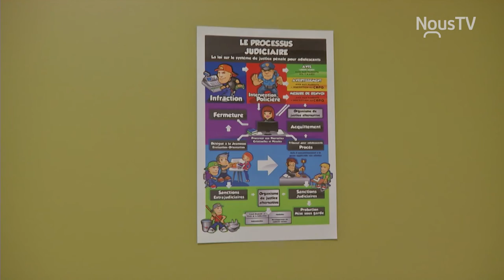Connecté Valleyfield - Un premier tribunal spécialisé en violence sexuelle et conjugale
Le Palais de justice de Salaberry-de-Valleyfield accueille le tout premier projet pilote de Tribunal spécialisé en violence sexuelle et en violence conjugale au Québec. Cette initiative permettra de mieux accompagner les victimes tout au long du processus.